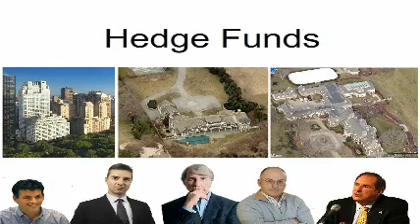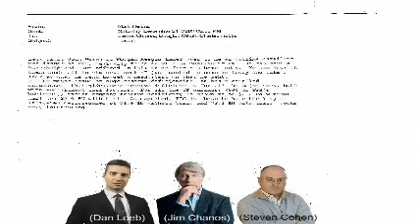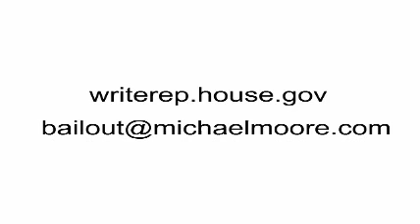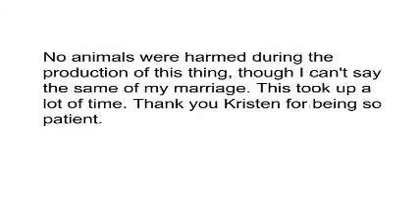Engineering the Global Finacial Meltdown Part III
Part III & Final Part of a shocking exposè on what caused the Global Financial Meltdown by Investigative Journalist & Blogger Judd Bagley.